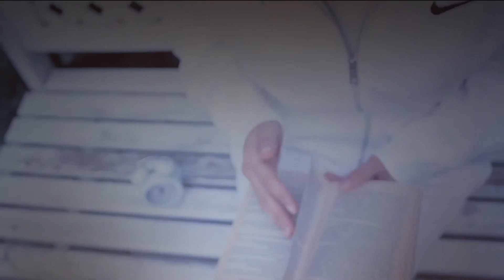ATV SEHER_Anons (2012)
Rejissor - Rauf Ocaqverdiyev, Operator - Elvin Ahmadoglu, Montaj - Elmar Veliyev, Produser - Taleh Bagirov, Ressam - Ferid bey Kerimov,  Redaktor - Sevinc Chilgin